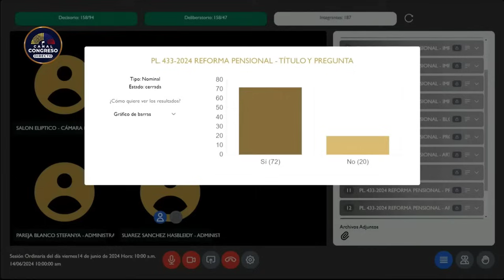¡Ganamos! Aprobada la Reforma Pensional en Colombia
Después de casi dos años de lucha en el congreso y casi 30 del actual sistema de pensiones, se aprobó la reforma pensional propuesta por el gobierno del presidente Gustavo Petro.
Bienvenidos a Magenta Radio, somos un canal independiente y versátil, nuestro objetivo es educar a través de la información en contexto y orientados por el sentido común. Tu apoyo económico nos ánima a trabajar por metas más grandes en la divulgación de la información y la formación de las personas, puedes hacerlo a través del botón UNETE o mediante nuestra cuenta de Patreon y recibe beneficios adicionales .
Visítanos en Spotify y disfruta de nuestros podcasts. aquí encuentras de todo: música, educación, emprendimiento, salud, política, consejos y mucho más.